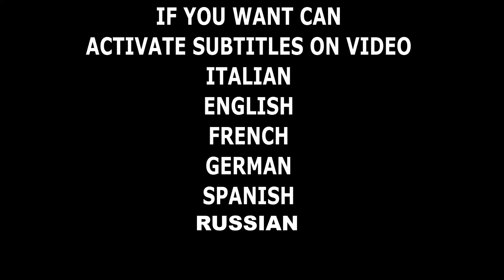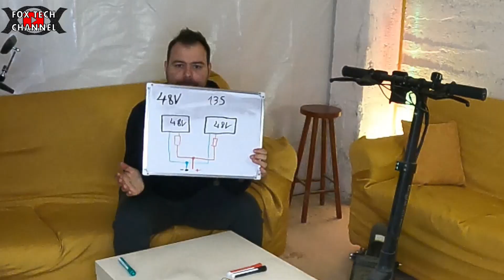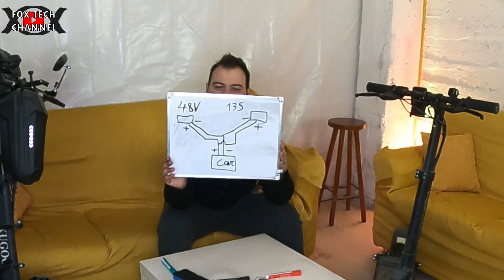METODO VELOCE PER RADDOPPIARE O TRIPLICARE L'AUTONOMIA AL TUO MONOPATTINO O BICI ELETTRICA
Batteria monopattino elettrico,piu autonomia nel kugoo o nel bogist c1 pro, ma è tutto uguale anche per la tua e-biker o per monopattini elettrici di potenza inferiore. Monopattino da 350w,500w, 700w,2000w puoi modificare con due batterie ed avere tanta piu autonomia.
Le batterie litio ioni possono permerterti di fare molta piu strada,basta seguire i miei semplici esempi per poter andare  piu forte,piu veloce, piu velocità davvero!
Puoi nel tuo monopattino elettrico aumentare la potenza, aggiungi la batteria nello zainetto e parti per un nuovo viaggio!!